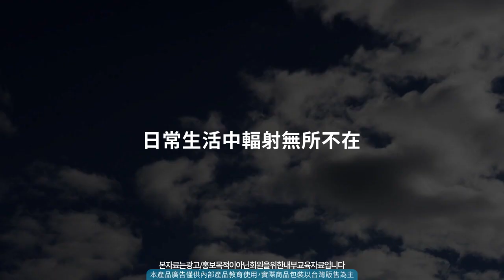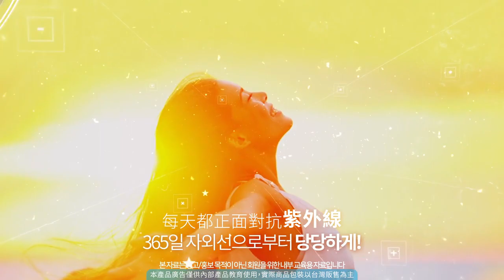艾多美 ATOMY凝萃煥膚防曬乳(中文)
艾多美凝萃煥膚防曬乳中文版

WeChat: atomy017